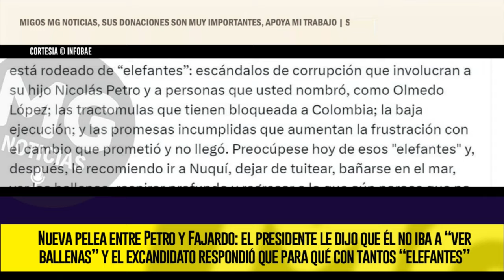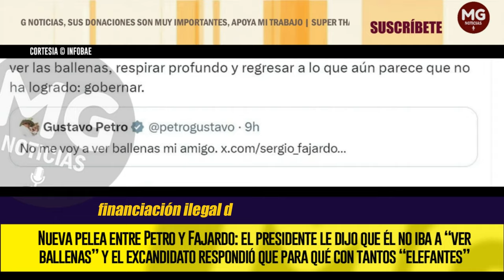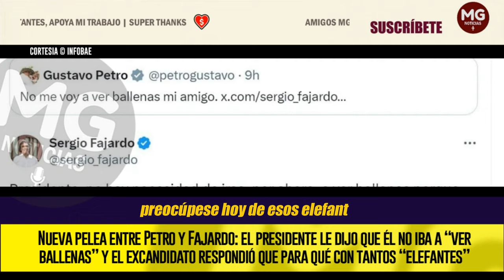¡PRESIDENTE, ATERRICE!🎯 NUEVA PELEA ENTRE PETRO Y FAJARDO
Nueva pelea entre Petro y Fajardo: el presidente le dijo que él no iba a “ver ballenas” y el excandidato respondió que para qué con tantos “elefantes”
El primer mandatario se fue lanza en ristre contra quien fue uno de sus rivales políticos a lo largo de la campaña presencial pasada
INFOBAE